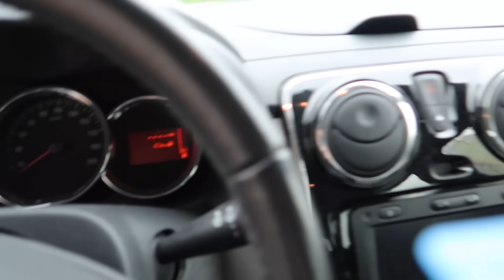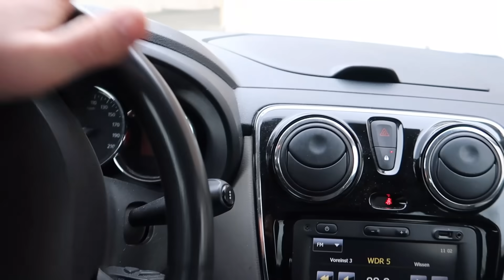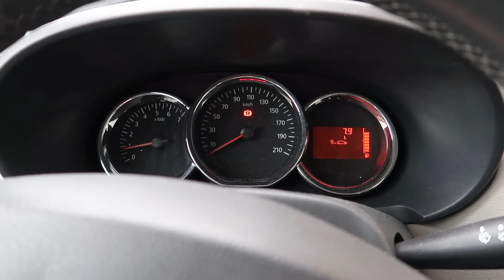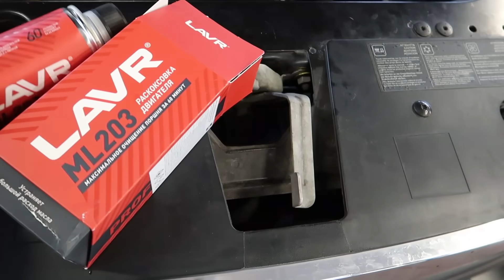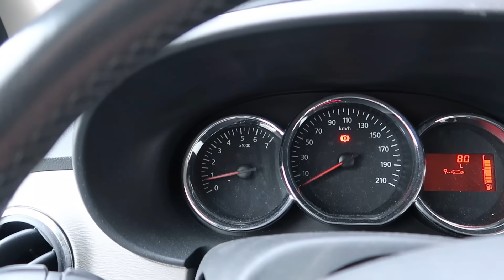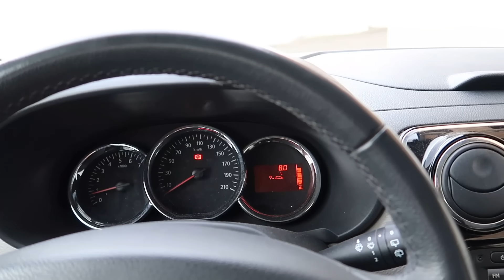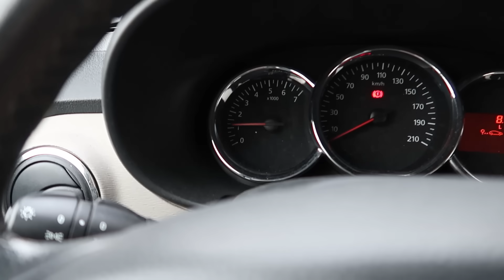KRASSE WENDE IM BETRUGSFALL...(wir kaufen gerne von Privatleuten...)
Der Dacia macht uns kurz vor Jahresende noch eine Freude.

Falls du auch vor hast dir einen Gebrauchtwagen zuzulegen dann investiere ein Trinkgeld und schaue dir unseren Videokurs an: "Der sicherste Weg Zum Gebrauchtwagen"